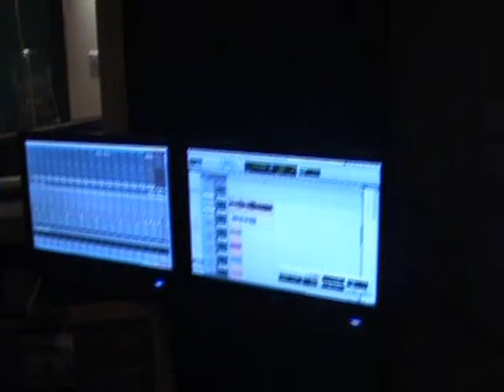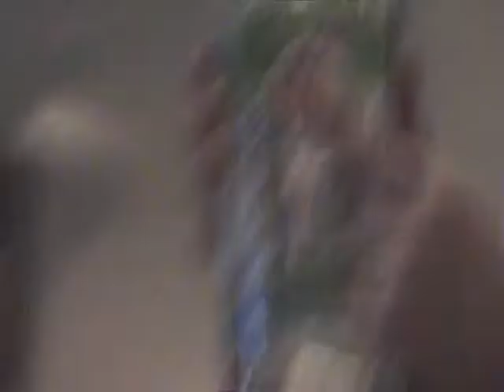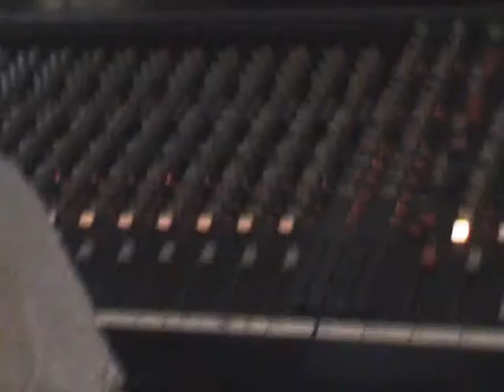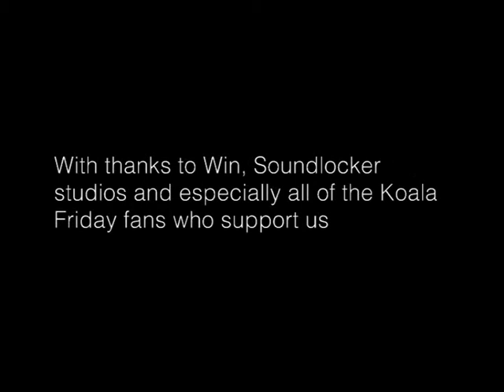The making of "Someday Soon" - Koala Friday debut EP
Expectations are high and demand is great as Brighton based Koala Friday prepared to record their debut EP. Filmed at Soundlocker studios near the bands home town, this documentary captures the recording process and the sometimes strange happenings of life as a Koala bear. Happy as Larry and heavily loaded with water for the kids in Africa (apparently), Koala Friday embark on the first step of their recording journey.